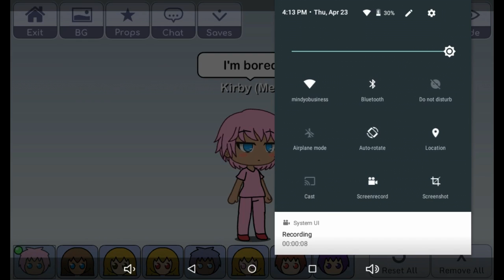Bored to post this (not made for kids)